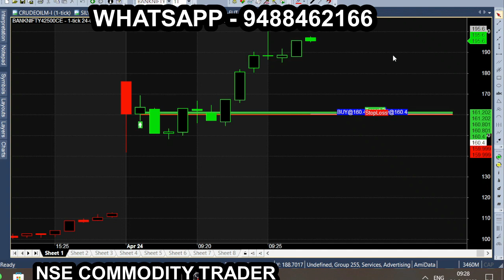Paid calls for Trading Apr 24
All calls generating from this Ami broker chart is subject to market risk, so, consult your financial adviser before trading. we are not responsible for your trading. our signal chart product is non returnable product, so refund is not possible. we are just providing suggestion for market & it is not having any guarantee or warranty for signal/ calls  you are purchasing from us. Its your interest to purchase or not to purchase. Bank Nifty Option Trading Strategy l Every Signal 100-250 Point l